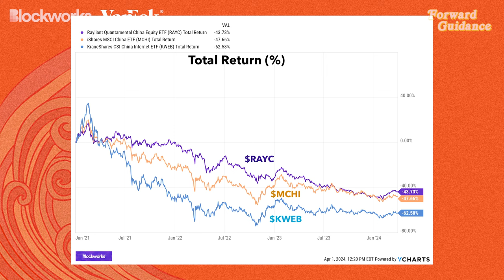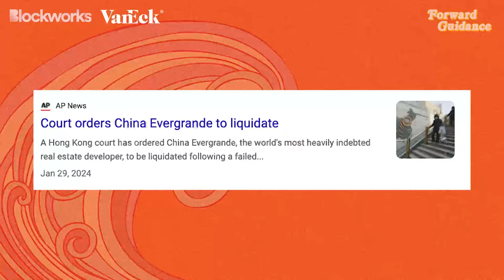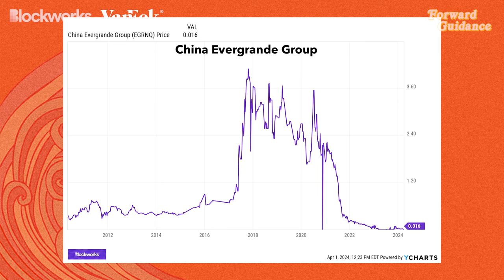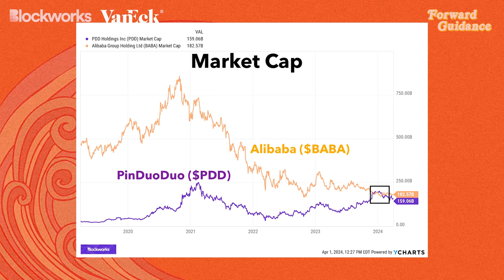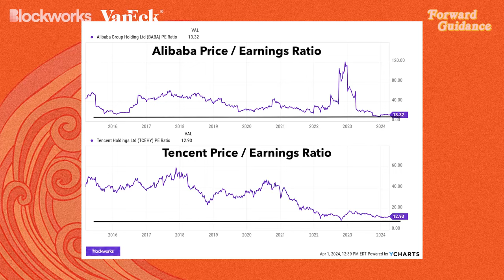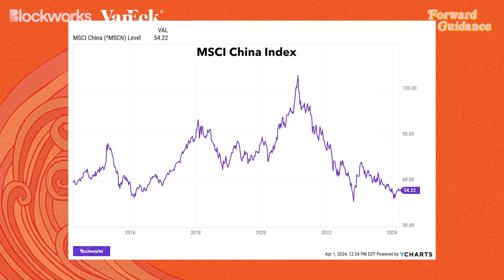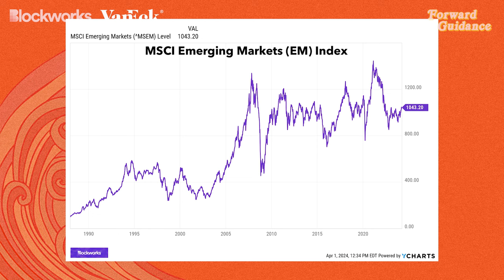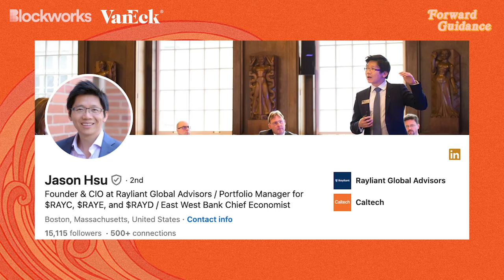The Generational Buying Opportunity In Chinese Stocks | Jason Hsu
Finally, you can easily access Bitcoin in a low-cost ETF with the VanEck Bitcoin Trust (HODL). to learn more.
Jason Hsu of Rayliant joins Forward Guidance to share his view on the particulars of the Chinese equity market. Hsu argues that the “brutal” bear market is close to over and makes the bull case for onshore Chinese stocks. Recorded on March 28, 2024.

Timestamps:
00:00 Introduction
00:42 The "Brutal" Bear Market In Chinese Equities
13:00 In China, It's Not The Homebuyers Who Are Indebted... It's The Builders (aka Developers)
19:42 Spillovers Of China's Real Estate Correction
23:52 Impact of Real Estate Issues On China's Banking System
26:50 Beijing's Biggest Fixation: How To Avoid Japanese Real Estate Bust Of 1990s
34:10 Regulatory Scrutiny On Tech And Other Industries Has Been Reduced
38:21 VanEck Ad
39:03 5-10 Years From Now, People Will Look At Now AS Bottom In Chinese Equities
40:06 China's Ambition To Move Up The Value Chain
43:15 Just How Cheap Are Chinese Stocks?
44:10 Who Are The Investors In The Chinese Stock Market?
46:20 Immense Pessimism Has Gripped Chinese Stock Investors
47:28 What Causes Chinese Stocks To Go Up Or Down?
49:17 China's Role In Emerging Market Equity Portfolios
52:02 What Moves Emerging Market (EM) Stocks As A Category?
56:05 Latin American, Middle East, and Africa
57:34 The Role of Diversification and "Quantamental" Analysis
01:04:57 State-Owned Enterprises (SOEs) - What Do Investors Really Own?
01:08:40 Biggest Overweights. (Mexico) and Underweights (India)
01:11:12 Mechanics Of "The Beijing Put"